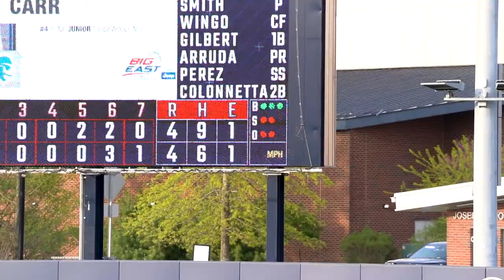Seton Hall Softball - 2023 BIG EAST Champions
The 2023 Pirates stormed their way through the BIG EAST Championship to capture the program's third conference title.